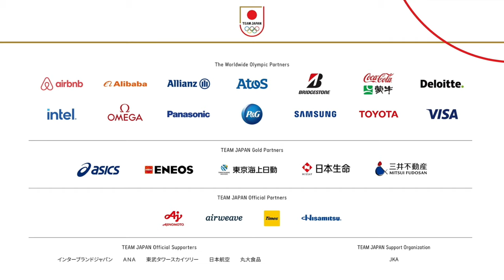「勝っても負けてもそれが人生」オリンピック連覇からの道のり。レスリング 金城 梨紗子｜Road to Paris 2024 #5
金城梨紗子選手・川井友香子選手より
"能登半島地震被災地支援金募集の呼びかけ"

母としてオリンピック3連覇を目指した金城梨紗子選手。
自身初めて金メダルを獲得した「リオ2016大会の時の自分だったら考えられない」
というレスリングへの向き合い方の変化があったといいます。

そして、そんな今だからこそ金城梨紗子選手がアスリートとして伝えたいこととは。